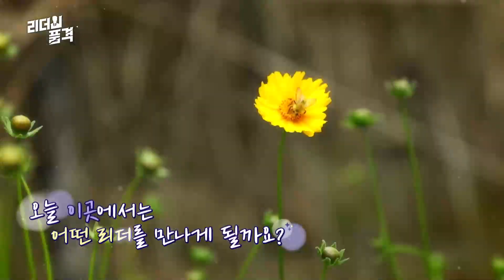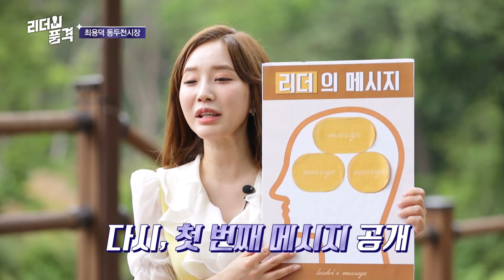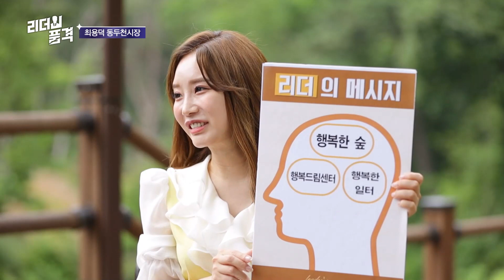리더의 품격 13회 최용덕 동두천시장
행복한 도시를 지향하는 동두천시, 행복한 숲, 행복 드림센터, 행복한 일터를 주제로 최용덕 동두천 시장을 만나 동두천시의 미래에 대한 이야기를 들어본다.